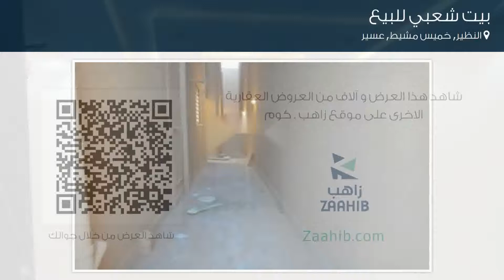بيت شعبي للبيع في حي النظير, مدينة خميس مشيط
تفاصيل العرض:-

رقم: 4538935

ميزات:-

5 الغرف, 2 غرف أخرى, 4 عدد دورات المياه, 1 سعة مرآب السيارات, غرفة خادمة, سكني, تجاري, صالة